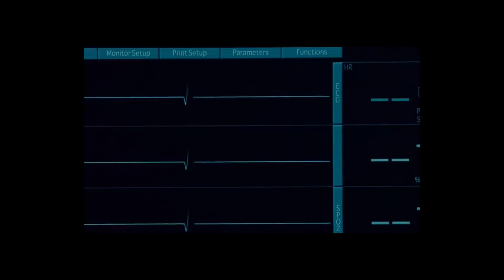Hancock (2008) Film Explained in Hindi Hancock Described हिन्दी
Hancock (2008) Thriller Movie clarified in Hindi Urdu. The American hero Action Thriller Film "Hancock" story summed up with a full completion in हिन्दी clarification. The plot is about a man 'John' who has numerous superpowers like those of Superman. He can fly and is very strong. He helps individuals, yet the residents accept he is causing a ruins when truth be told he is helping them. Be that as it may, at whatever point he assists individuals, they with calling him a "Imbecile." This word disturbs Hancock since he hates it. Hancock deteriorates the state of the individual who calls him a dolt. That is the reason his picture in the city was so awful. He saves a man named Ray, and Ray prompts him that to work on his picture, he ought to be captured by the police. Along these lines, assuming individuals need you, they will get back to you. Beam is thankful to Hancock since he saved him. Hancock acknowledges what Ray said, and he was captured by the police.

He presently lives in prison, however the crime percentage in the city has expanded by 30% thus. The detainees step by step turned into Hancock's companions, yet some of them detest him. Afterward, the clergyman calls him, and his picture has gotten to the next level. Hancock additionally meets Ray's better half Mary, who is like him, and finds her powers while drawn to her. He asks, "Who are we?" She told him, "We have superpowers, and individuals see us as God." But we are the final stragglers. Mary6 lets him know that we were fine when we weren't near one another, yet that assuming we get excessively close, we'll pass on.

At long last, the looter harms Mary and Hancock while shooting, and they are hurt since they are so close. Mary wasn't breathing, however when Hancock recollects what Mary said, he goes at a far separation from Mary while hopping from the medical clinic's window and afterward takes a high leap to the moon, very much like Mary did. Beam's family is shown cheerful and getting a charge out of frozen yogurt, and afterward Hancock calls Raya and requests that he take a gander at the sky, and there was the image Ray proposed. Hancock has now returned as a decent superhuman to help others. Furthermore that was the finish of the film. Hancock is an American hero movie (Full spine chiller film clarified in Hindi) coordinated by Peter Berg and featuring Will Smith.
यह फिल्म 2008 में आने वाली सबसे अच्छी फिल्मों में से एक है, इसमें भावनाएं भी हैं, इसमें एक्शन भी है और यह आपको बोर नहीं होने देगी। कहानी एक ऐसे शख्स 'जॉन' की है जिसके पास कई सुपरपावर हैं। उदाहरण के लिए वह उड़ सकता है और बेहद शक्तिशाली।
Credits: Images and footage Source: Columbia Pictures Director: Peter Berg Producer: James Lassiter and Akiva Goldsman Editor: Paul Rubell